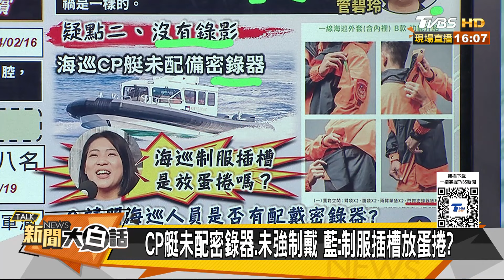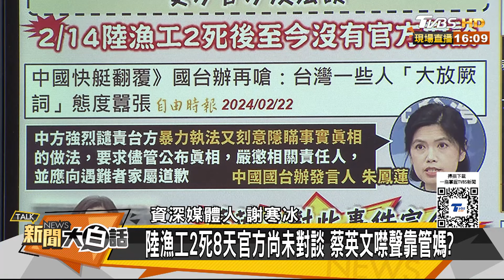陸網罵台海巡衝撞故意殺人 菲打死台灣漁民台軍演示威 新聞大白話@tvbstalk 20240222